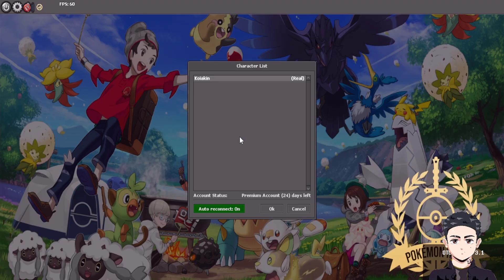POKETIBIA MOBILE 2022 POKE REAL! ARCEUS E POKES NATALINOS CHEGARAM!!!!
SALVEEE
Compartilha pra ajudar e chama amigos pra jogar tbm rs

Discord do game!

Canal do youtube do game!

ACOMPANHE MINHAS LIVES NA ROXINHA!